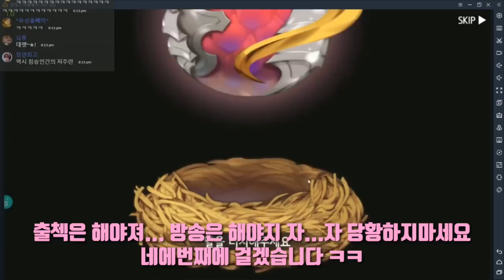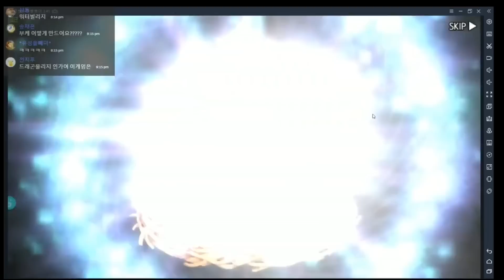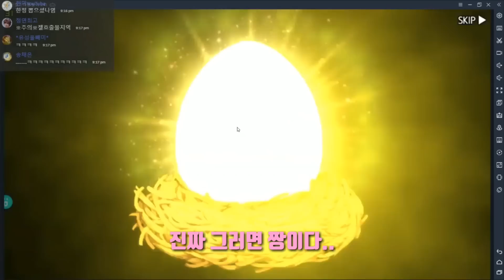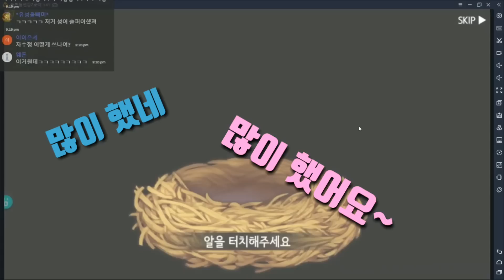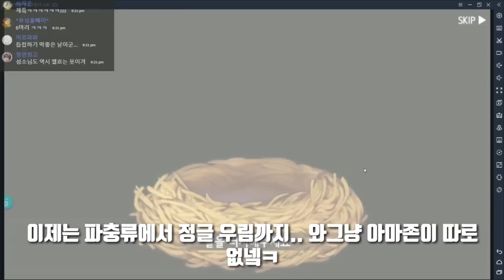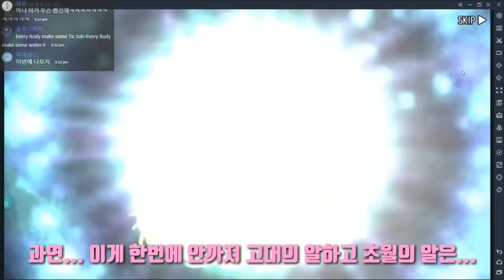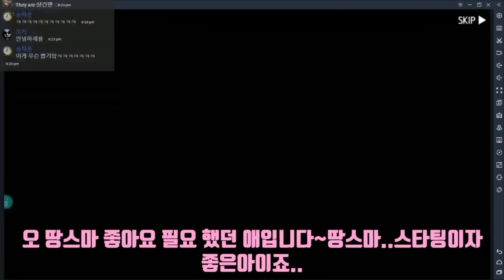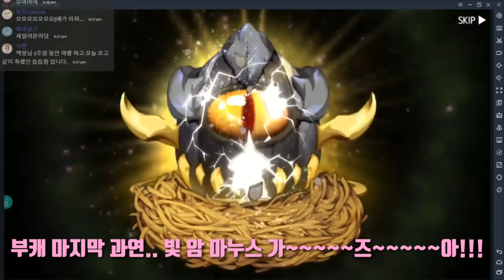드빌M 마누스 드디어 얻는다?! 신규 한정 마누스! 절대적인 전설의알 5개,전설의알 33개 ! feat.성소님 edit.레시람 편집자님